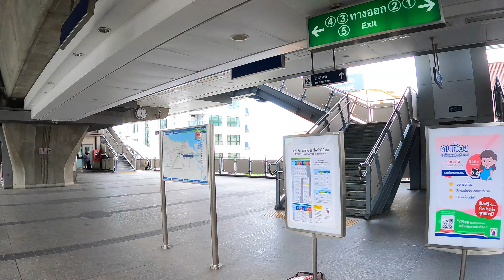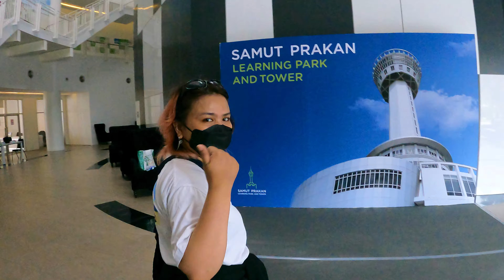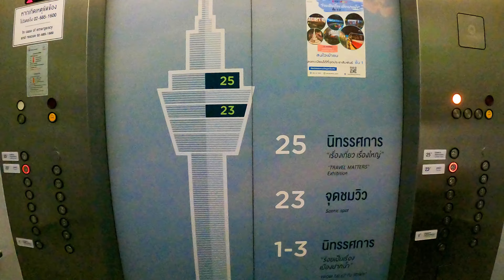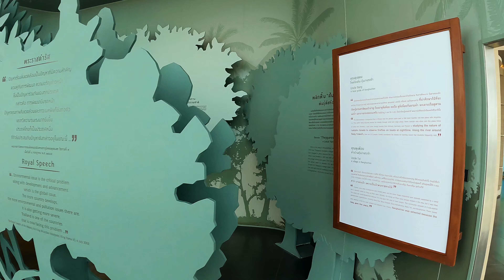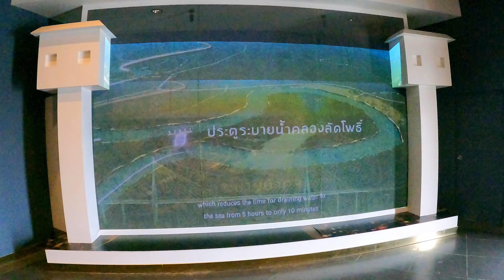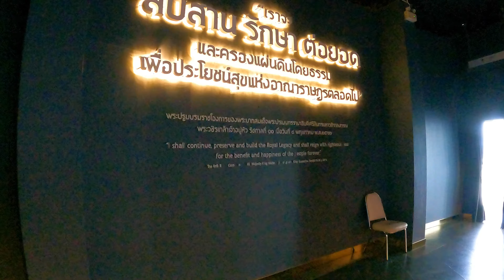[태국 Thailand] 방콕 사뭇쁘라칸 타워 나들이 Samut Prakan Tower in suburban Bangkok Ep.196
안녕하세요 ^^
감사합니다 ^^